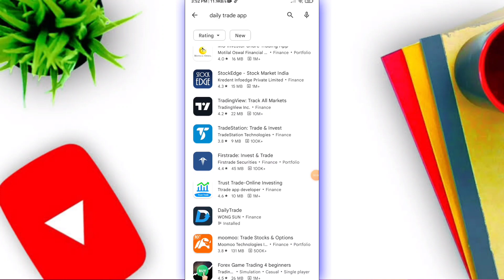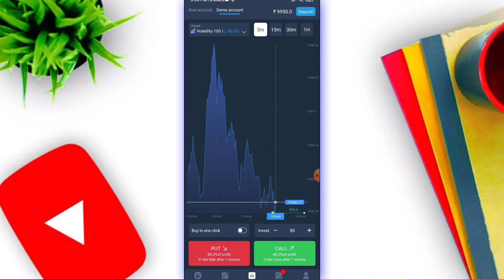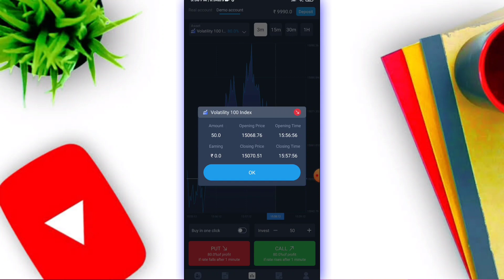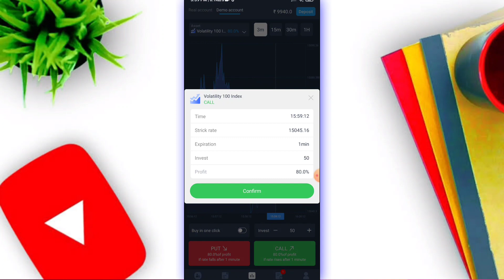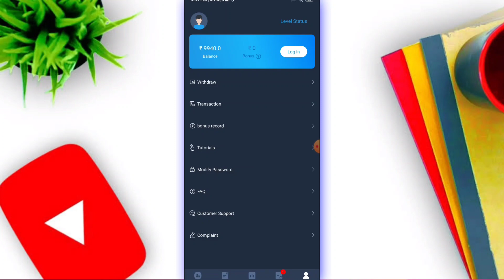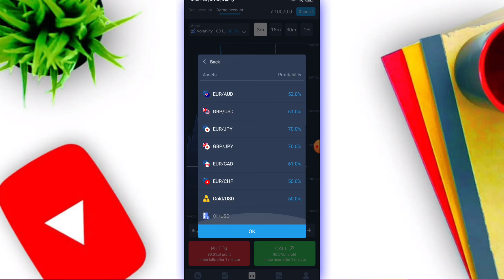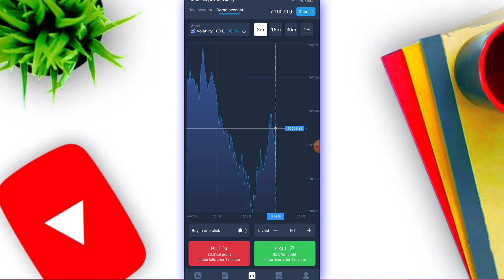Daily Trade app se paise kaise kamaye | daily trade app kaise use kare | daily trade real or fake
★Hello Friends,

🌀 CRYPTOCURRENCY INVEST -

🌀 Best Gadgets & YouTube Equipment's –

1. DSLR camera Canon 1500d
2. Camera glass
3. Camera Flower Lens
4. Camera SD card 64GB
5. Canon 50mm prime Lens
6. Best Boya Mic
7. DIGITECH (550LW) Tripod
8. Best Laptop
9. OnePlus 9 Pro 5G
10. iphone 13 pro max

🌀 SOCIAL MEDIA -

★TECHAMITPRO «